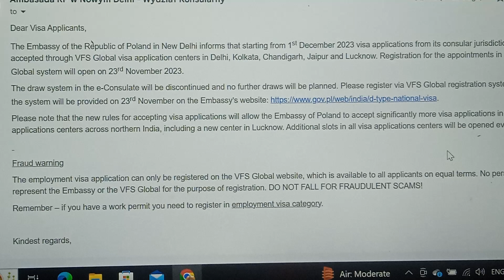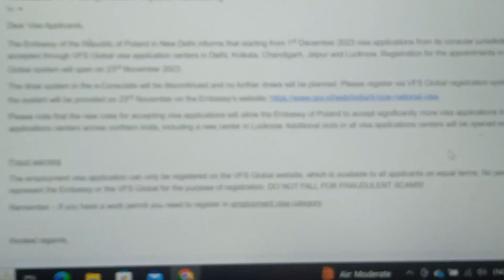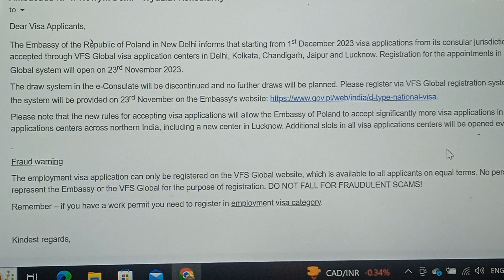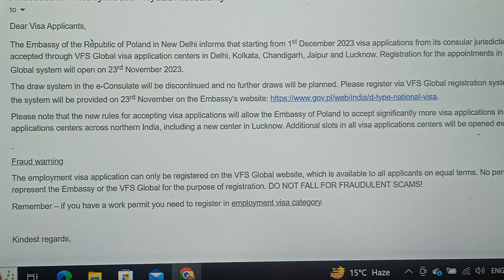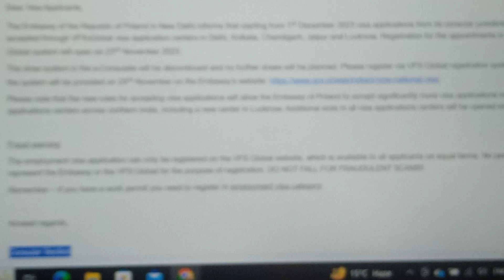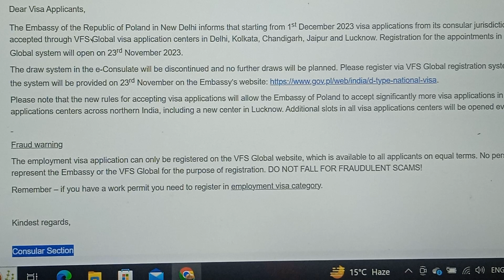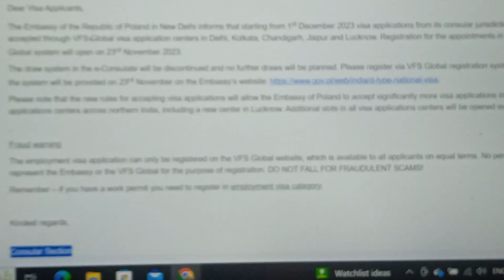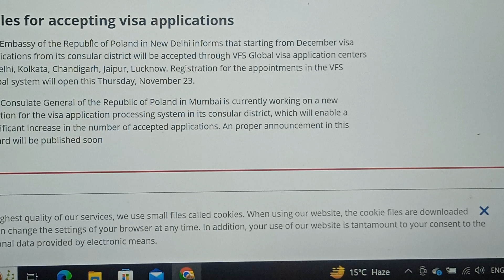POLAND APPOINTMENT NEW VISA APPOINTMENT PROCESS FROM VFS CONSULATE FOR NORTH ZONE | ALL CATEGORY